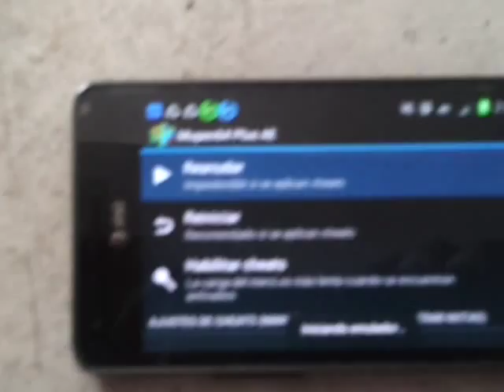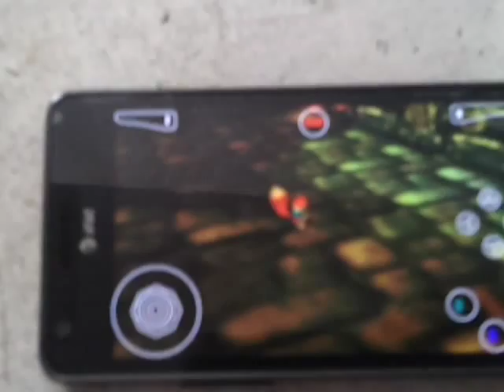Problema mupen64plus conker bad fur day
Desaparese franky en el establo